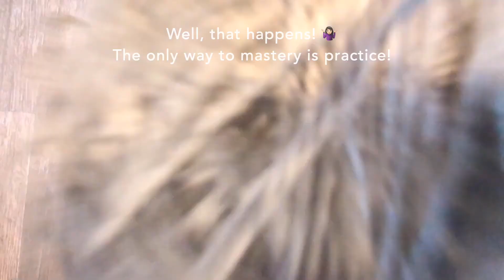This is what I do when the sweater project gone terribly wrong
Everything seemed to be going great until it was not. Knitters can relate!